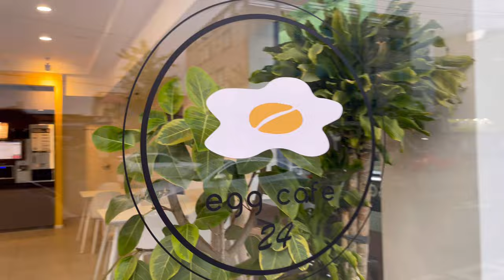Korea Spring Vlog #38 Worst Cafe Date Ever! Spring Night Walk Views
This week's vlog is packed with exciting moments and delicious food! 🌟
In this week's vlog from Korea, we dive into a day packed with surprises and delicious food! 🌟

We kick off the vlog with an intense chest day workout at the gym, pushing our limits and making those gains. 💪🏼 After the workout, we embark on a nice walk and stumble upon a crazy Korean egg toast spot where I had the best beef, egg, and cheese toast ever! 🥪 The flavors were out of this world!

As we continue our walk, we come across a place called the "Egg Cafe." Excited for more egg protein, I decide to check it out. Unfortunately, it turned out to be a scam—a self-serve coffee and juice spot, not sure why they named it the Egg Cafe! LOL! ☕🍹

Despite the disappointment, we head to the beach for a beautiful spring night walk, enjoying the cool breeze and the sound of the waves. 🌊 To top off the night, we treat ourselves to a new cheddar cheese ice cream sandwich. 🍦🧀 The combination of flavors was unexpectedly delightful!